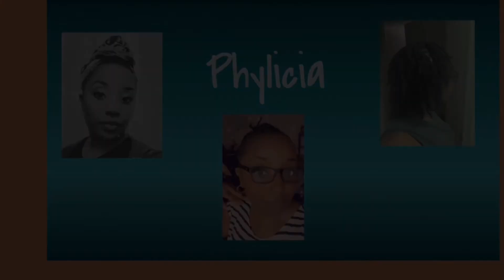Loc Update| Visual | 11 Months Loc'd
Hey Everyone,
Thanks for checking out my video. I am getting closer to my 1 year loc'versary! I just wanted to share a quick loc update of my loc journey. For the month of November I didn't have a retwist. I wanted to see what type of loc growth I would have for this month as well as enjoy my locs and everything that entails. Here is a quick visual of my loc journey for my 11 month, hope you enjoy.